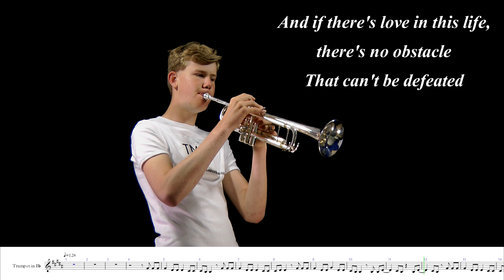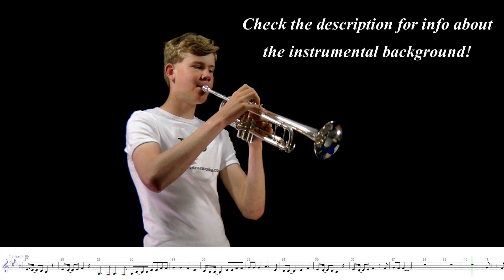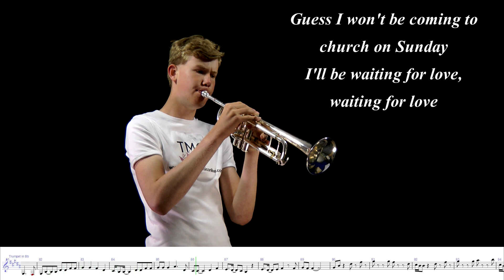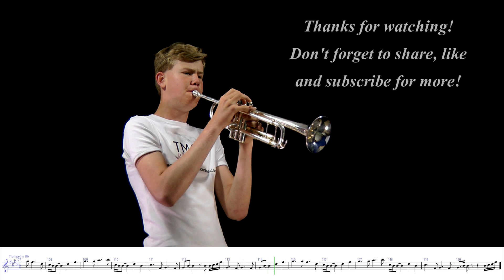Avicii - Waiting for love (TMO Cover)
Title: Avicii - Waiting for love (TMO Cover)
Trumpet: Yamaha Xeno